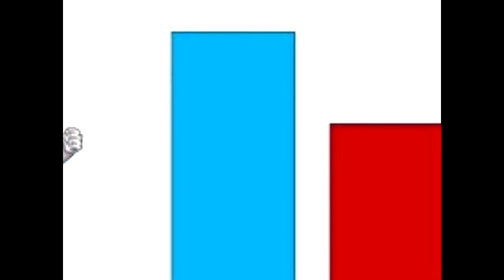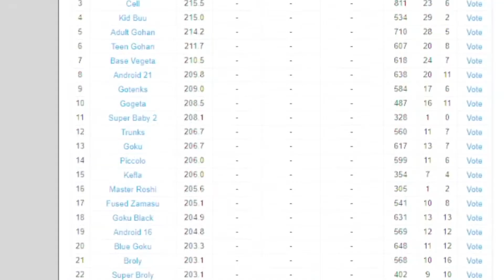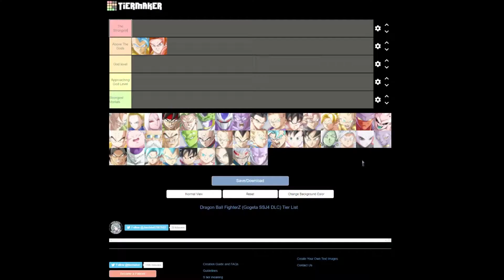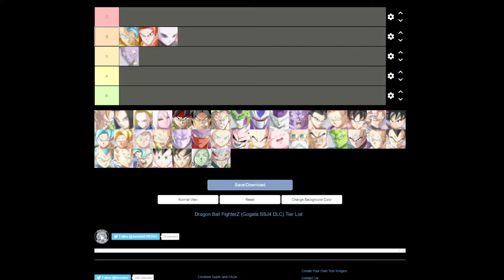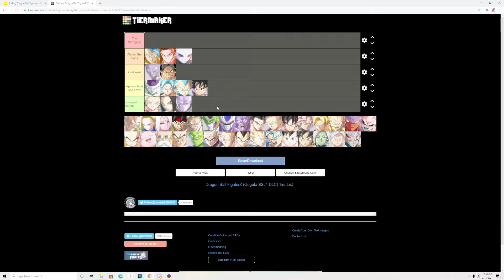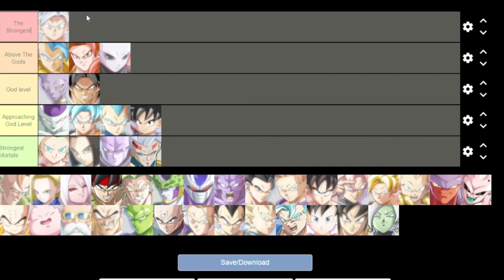Dragon Ball Gt Vs Dragon Ball Super! Power Scaling Dragon Ball Fighterz!!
The debate between Dragon Ball Gt and Dragon Ball Super has only grown. Let's take a look at the two and see which one is the most powerful. Let the comments fly. Just be...kinda civil.